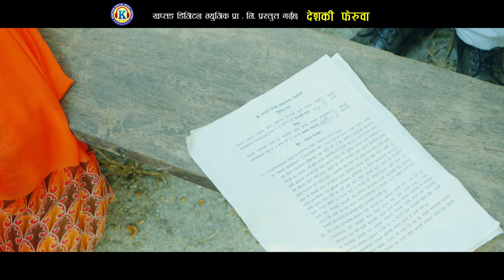New Deuda Song 2021|| Deshki Feruwa || देशकी फेरुवा || By Lalu Raikal/Kalpana BC Ft.Ramesh & Kalpana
♪ Khaptad Digital Music Presents       :
♪ Song Name           : Desh Ki Feruwa
♪ Vocal                      : Lalu Raikal & Kalpana Bc
♪ Lyrics                      :  Rajendra Shah BP
♪ Music Arranger     : Binod Bajurali
♪ Mixing                     : Khadak Bajurali
♪ Recordist                : Rajendra Bajurali
♪ Recording Studio   : Malshree
♪ Director                   : Ramesh Bijuli BC
♪ Cinematographer  : PR Joshi
♪ Editor                       : Krishna Babu
♪ Model                      : Ramesh Bijuli BC/Kalpana BC
♪ Post Production     : Green Graphics Multimedia

deshkiferuwa# Khaptaddigitalmusic# Deudasong#